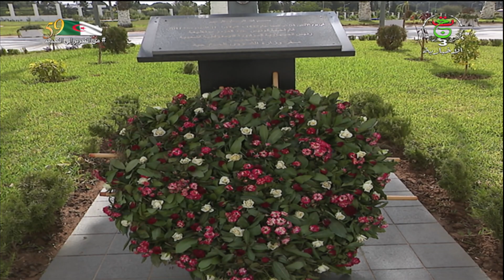نشرة أخبار 11:00| الثلاثاء 06 جويلية 2021